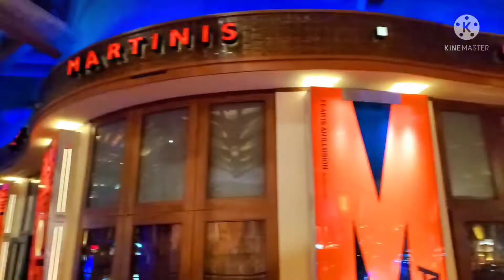Mohegan Sun CASINO in CONNECTICUT